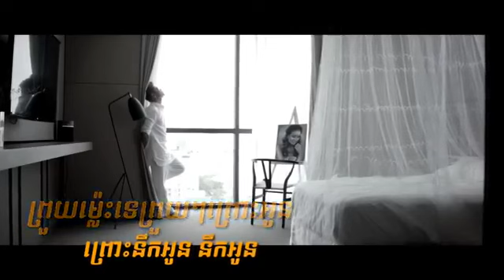ទូរស័ព្ទប្រាប់អូន​ ព្រាប​ សុវត្តិ